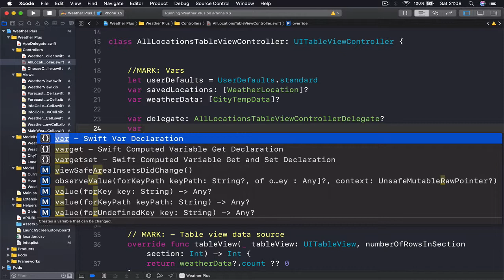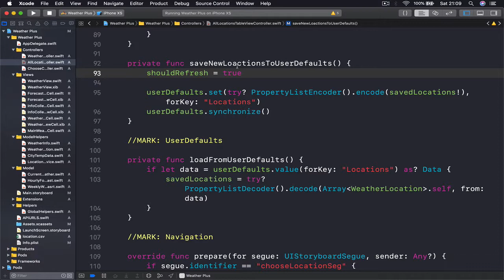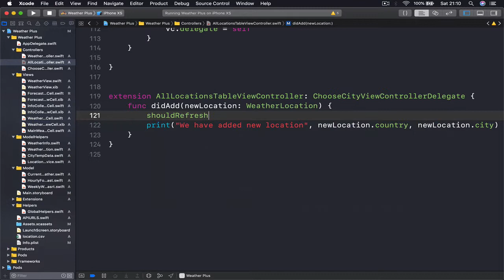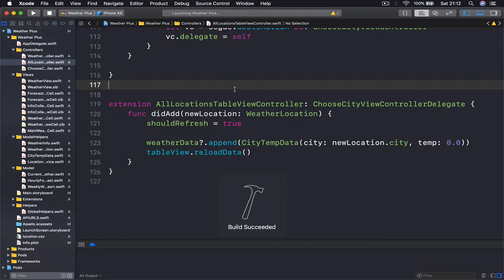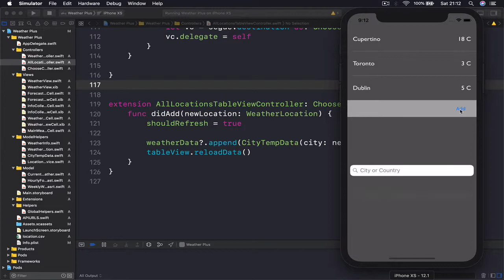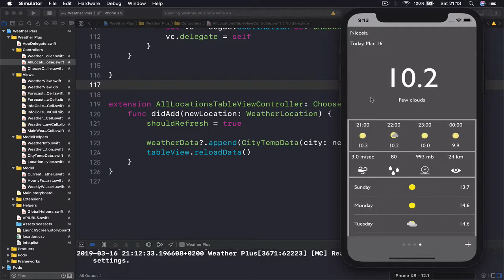65 test run to see if refresh works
Build iOS Weather application from Zero.
We will go step by step and write every line of code together.
Learn how to build real world applications with iosdevschool.com